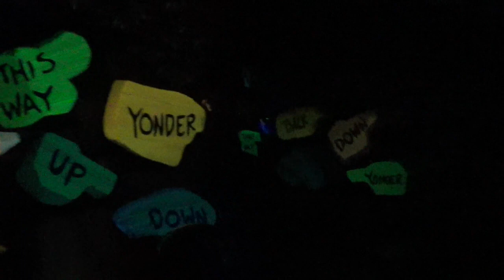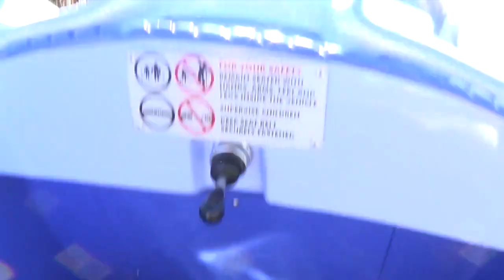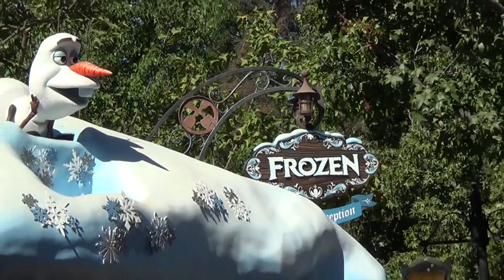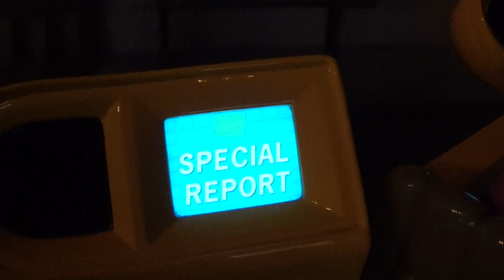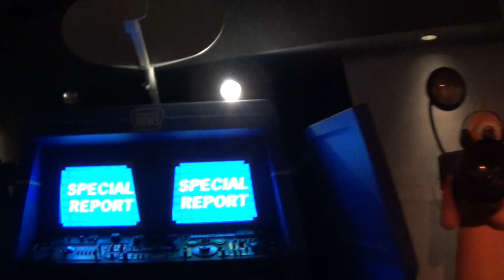Disneyland vlog actor James Bailey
Another day at the happiest place on earth Disneyland!